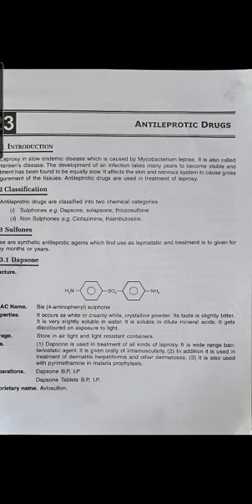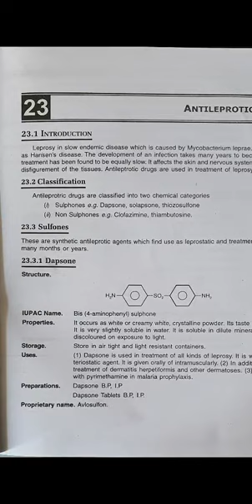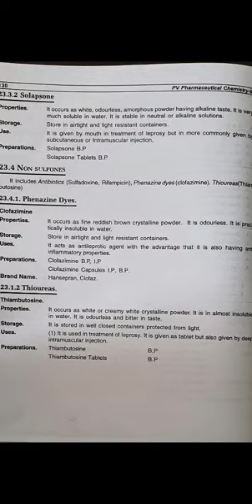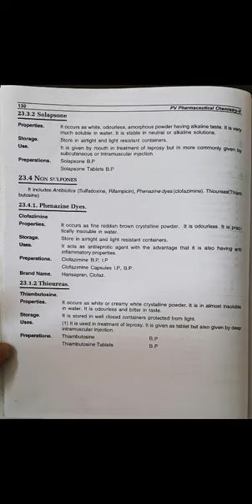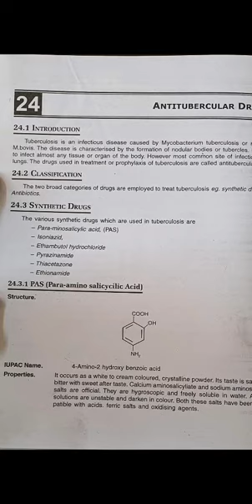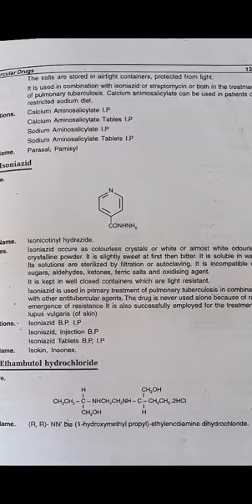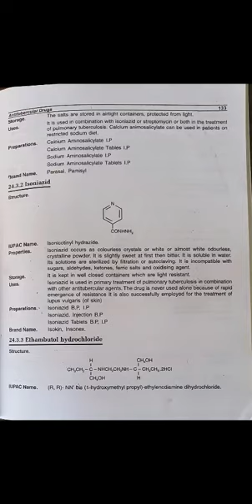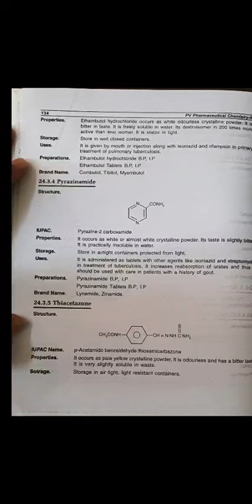pharmaceutical chemistry 2 ।antitubercular, antileprotic drugs।